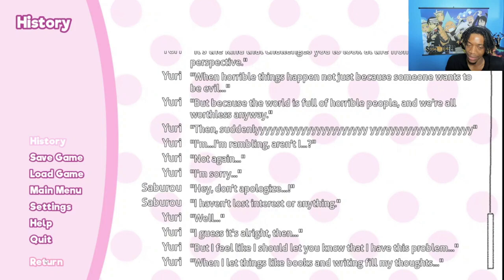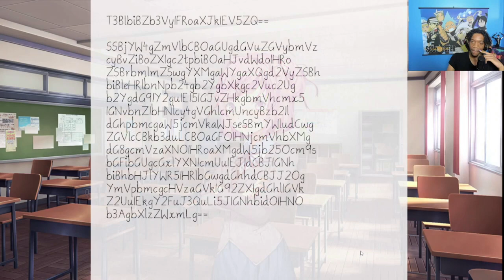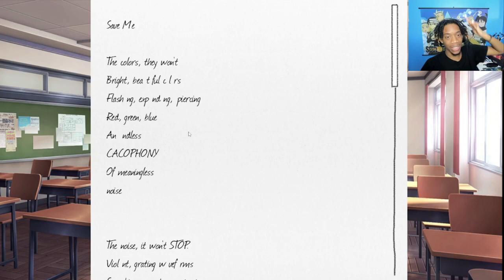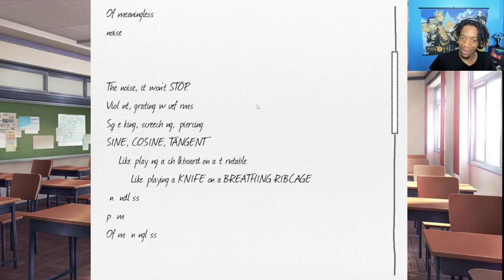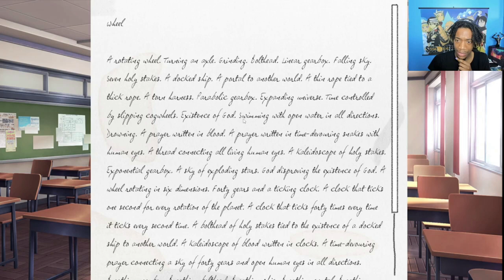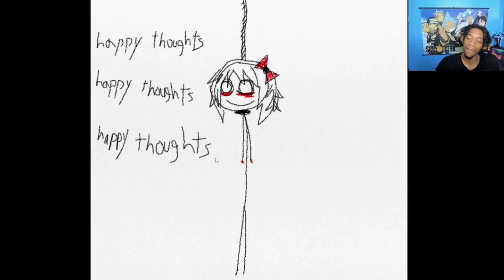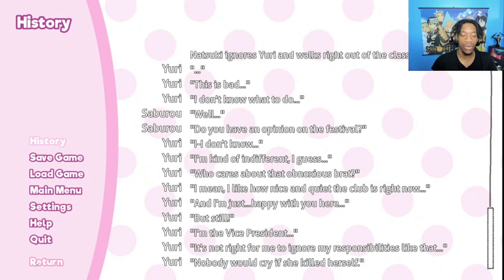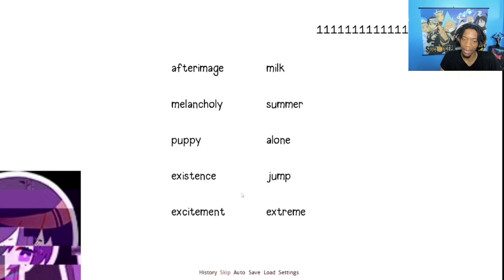I Just Can't Catch A Break! Doki Doki Literature Club PT 9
* Welcome to/back to my channel! The background and intro music was made by me while the intro video was put together by Instagram: @its_hornz. Be sure to check out his Instagram to see more of his work.